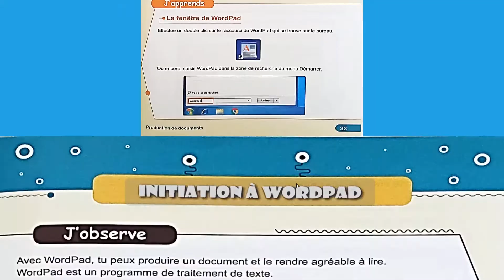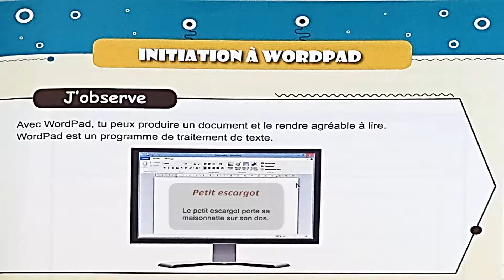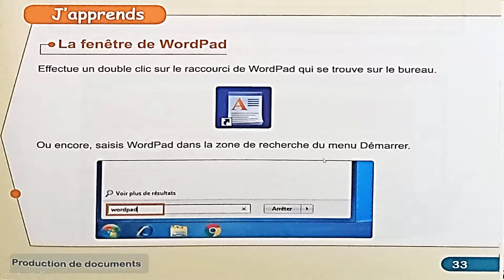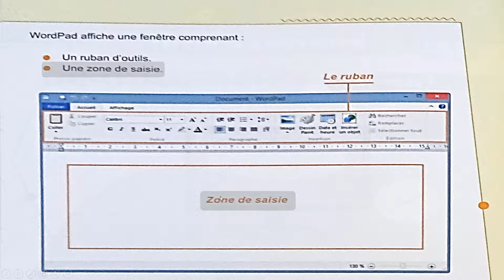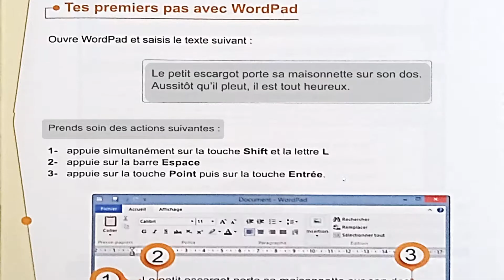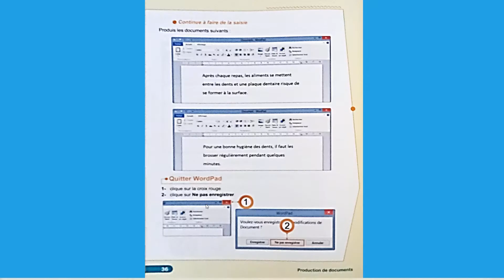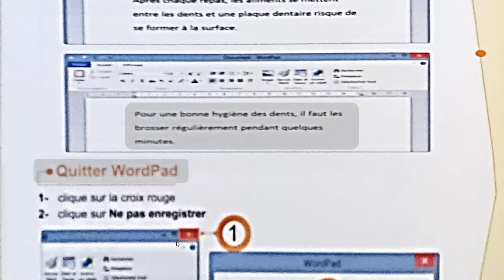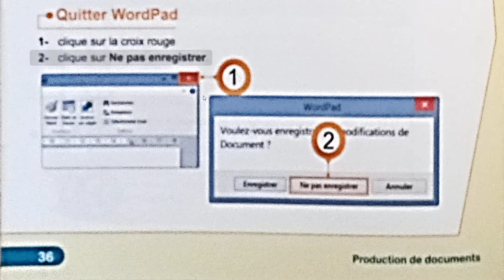Informatique et Robotique CP 1ère année du primaire Unité 4 Séance 1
Informatique et Robotique CP (1ère année du primaire)
Unité 4 : PRODUCTION DE DOCUMENTS
Séance 1 : J'apprends